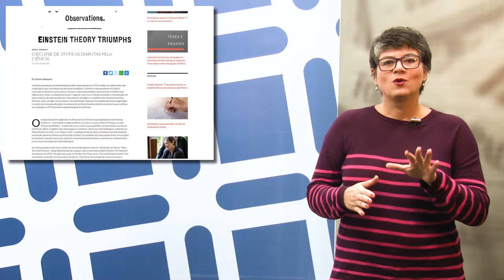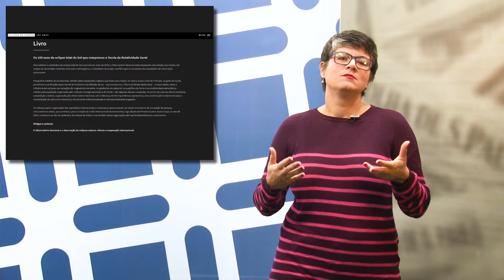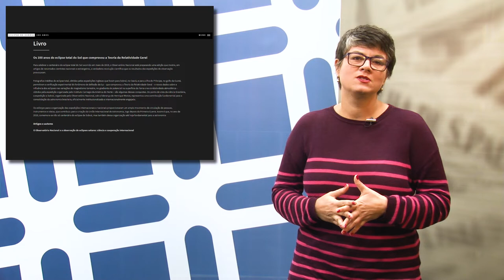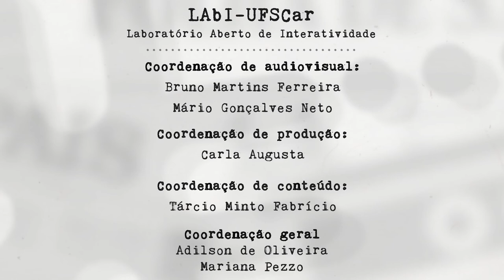Mídia e Ciência - Ep. 81 - "Luzes tortas no céu do Brasil"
Você já ouviu falar sobre o Eclipse de Sobral e de sua importância para a Ciência? No episódio de “Mídia e Ciência” desta semana a Mariana fala sobre esse evento que, há cem anos, colocava o Brasil no centro das discussões científicas mundiais.